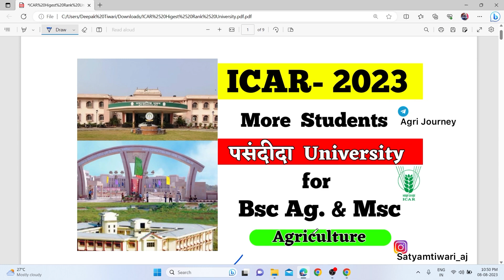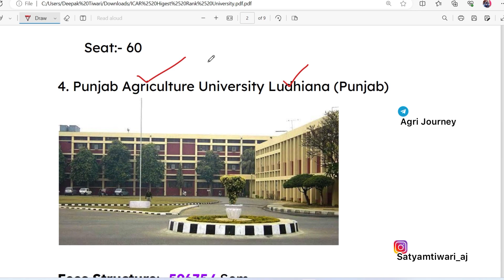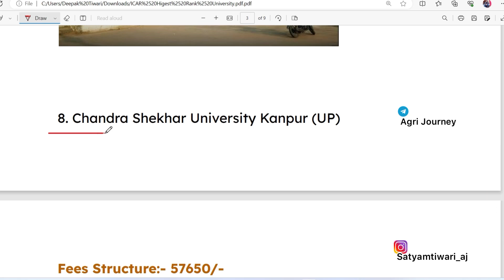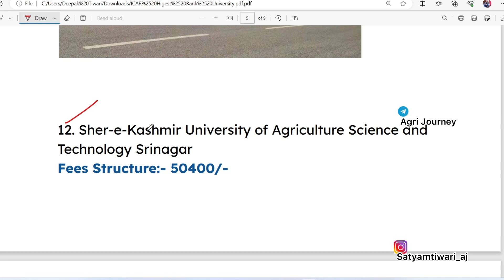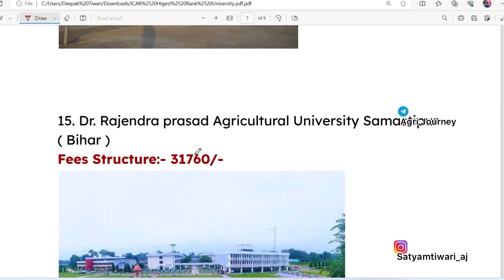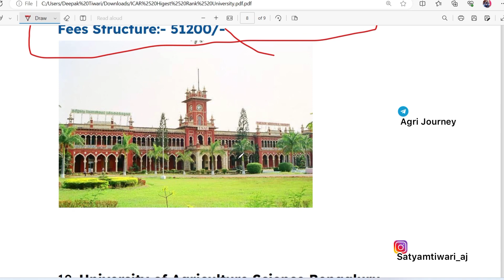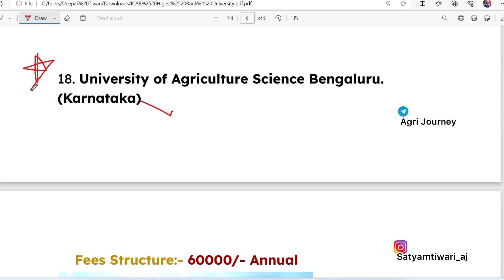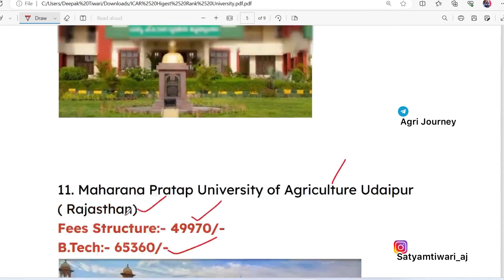icar agriculture university 2023 | icar top university | More Students Favourite university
Title : [ icar agriculture university 2023 | icar top university | More Students Favourite university | icar ]

ICAR / CUET UG 2023 Preparation Best 📕‼️👇
Self Study :-

Objective Best Book एक में सब कुछ

My  used device :-

Mobile Stand

Your Quries:-
icar counselling university 2023
icar 2023 counselling university participants
icar counselling registration 2023
icar exam counselling 2023
icar exam 2023 counselling
icar counselling date 2023
icar 2023 exam counselling date
icar ug counselling university
Icar ug 2023 update
icar latest update 2023
icar ug exam university
icar participation university 2023
icar exam counselling registration 2023
how to icar counselling registration 2023
icar exam counselling registration
icar CUET ug counselling 2023
icar college counselling
icar choice filling college 2023
icar 2023 exam choice filling
icar college choice filling 2023
icar college fil 2023
how to icar college choice filling 2023
icar choice filling kise kare 2023
icar exam 2023 latest update
icar exam date 2023
icar ug exam choice filling 2023
icar counselling 2023
icar counselling kise kare 2023
icar government university counselling 2023
icar lowest cut off university 2023
icar 2023 lowest rank university
icar 2023 lowest cut off university list
icar exam university lowest cut off
icar counselling registration process
icar cuet exam counselling process
icar rank card 2023
icar 2023 rank card
icar counselling rank card 2023
how to check icar rank card 2033
Icar exam 2023 rank card kise download Kare
icar official updates 2023
icar exam rank card 2023
icar counselling participation total university 2023
Icar university list 2023